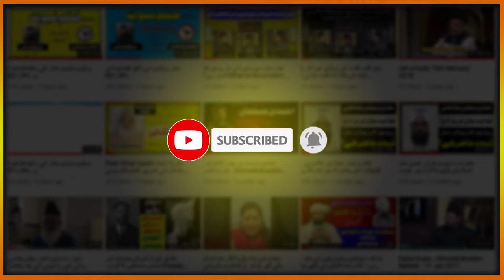خلیفہ اسلام مرزا مسرور احمد رح کی امن عالم کے لیے کوششیں۔ Khalifa of Islam trying for world peace